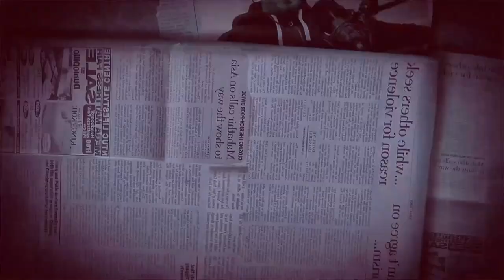Naima B Robert | Women's Empowerment, Traditional Roles & Modernity | BB #54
In this no holds barred episode of the Blood Brothers Podcast, Dilly Hussain hosts author, life coach and activist Naima B. Robert.

Topics of discussion include:

- The meaning of 'women's empowerment' from an Islamic perspective.
- Dangers of adopting unIslamic ideas and values from the West
- Traditional women of the past vs. the modern Muslim woman
- The role of male scholars and faith leaders in addressing Muslim women's issues.
- The launch of Naima's latest book, 'Show Up: A Motivational Message for Muslim Women'.